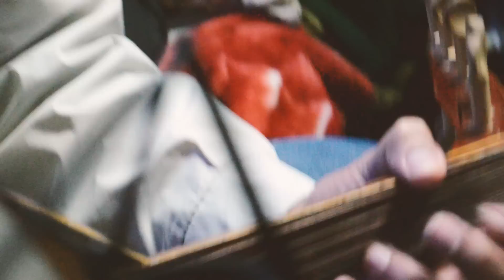Merid ou Shaybni Khamri - الفنان الكبير ابن المعطي بلقاسم